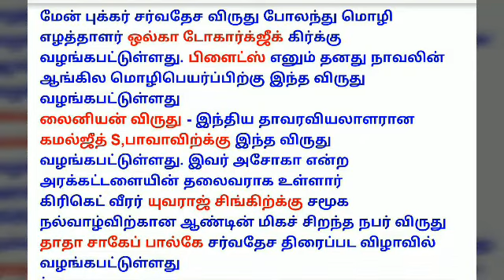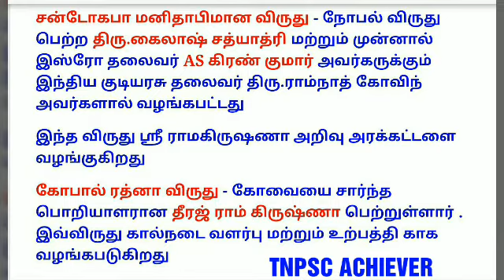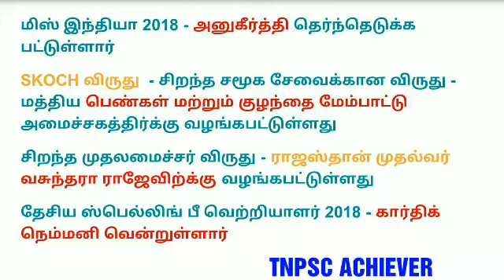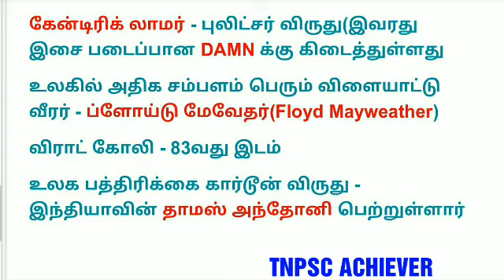June month 2018 awards ஜூன் மாத விருதுகள் TNPSC GROUP 2